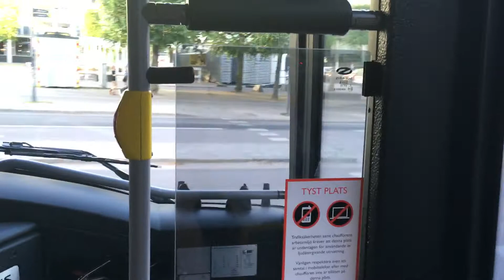Bus ride line 3 from Råby C to Centralen.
Solaris Urbino 15